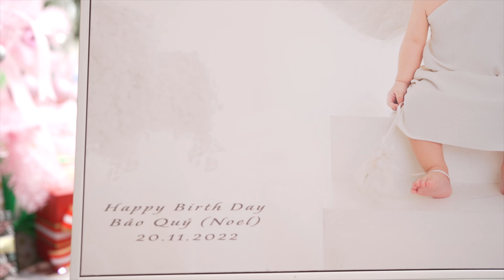Thôi nôi Bảo Quý